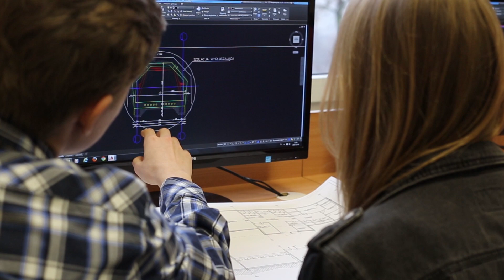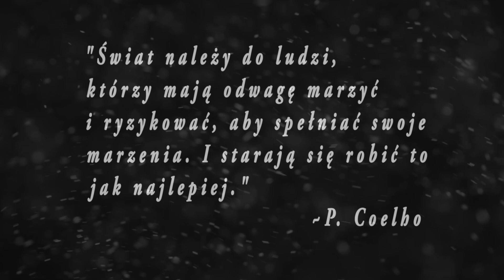TAB 4E STUDNIÓWKA 2016